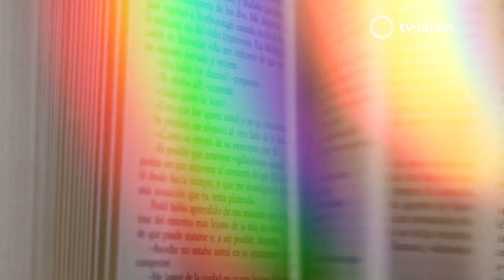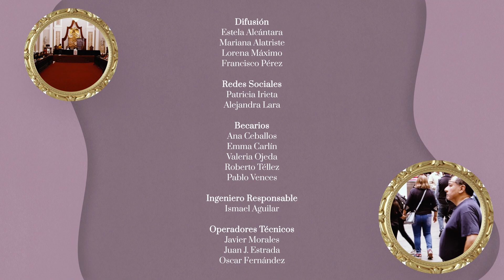Días Feriados - Programa 1 - Invitada Sandra Lorenzano